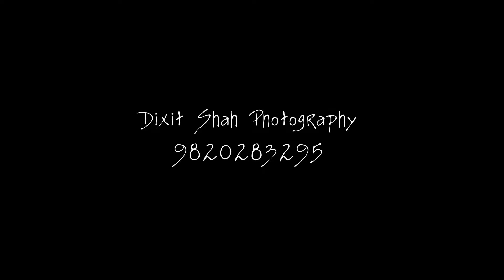We Said Yes Rhea & Pravin